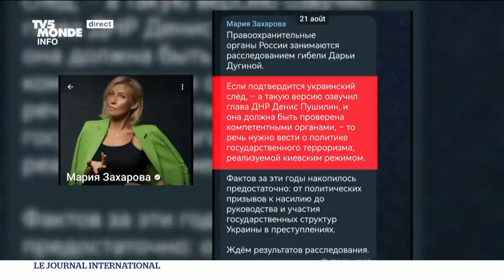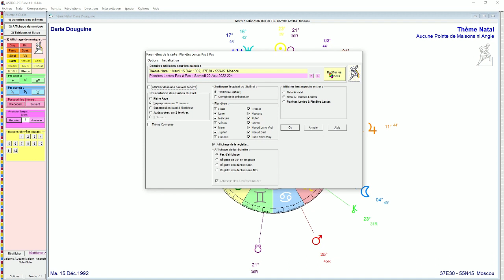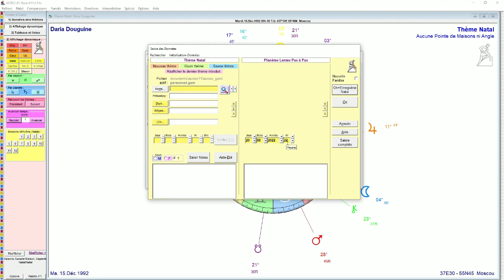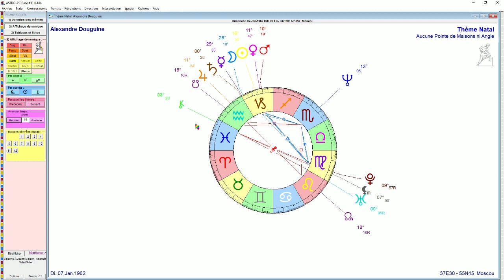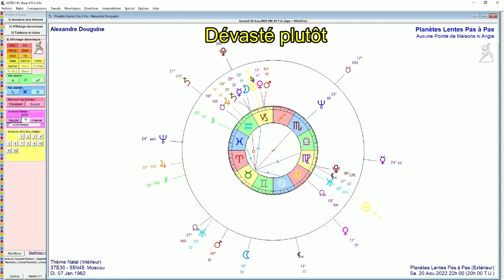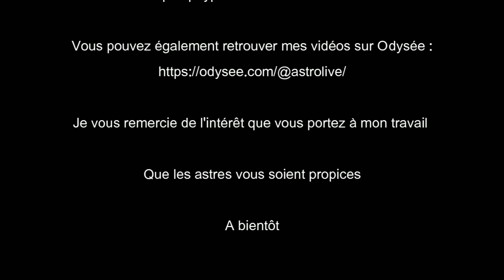L' assassinat de Daria Douguine